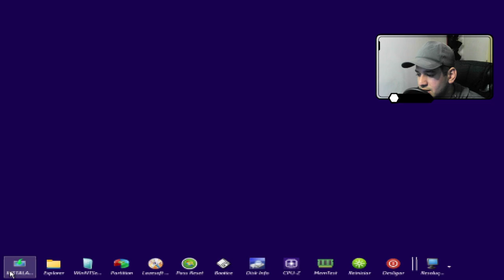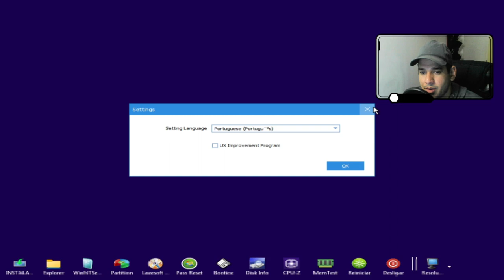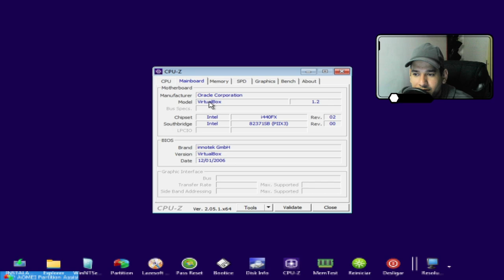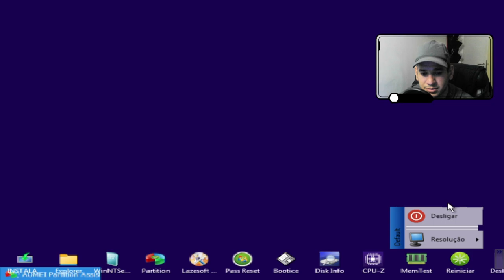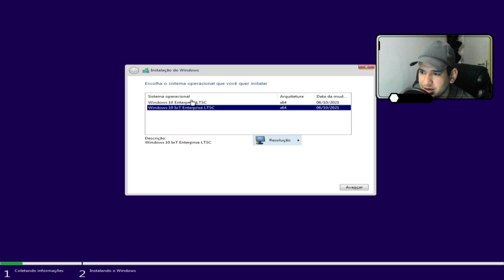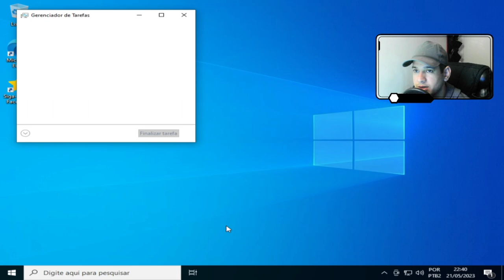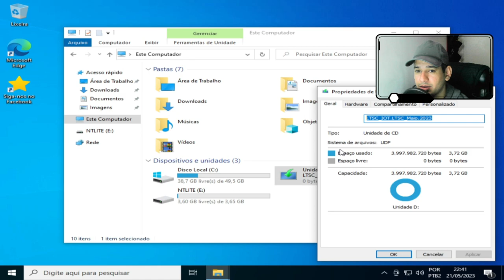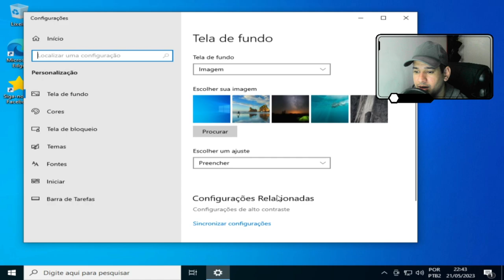⭐⭐ WINDOWS 10 22H2 LTSC 2023 ⭐⭐❗❗ ISO COMPLETA, NÃO LITE ❗❗PT-BR ▪️ PT-PT ▪️ ES-MX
O Windows 10 22H2 LTSC 2023 é uma versão completa do sistema operacional Windows 10, oferecendo recursos e funcionalidades abrangentes. Esta versão está disponível nos idiomas Português do Brasil (PT-BR), Português de Portugal (PT-PT) e Espanhol do México (ES-MX).

Características e benefícios:

ISO completa: A versão disponível é uma ISO completa do Windows 10, que inclui todos os recursos e componentes do sistema operacional.
Estabilidade e confiabilidade: O Windows 10 22H2 LTSC 2023 é conhecido por sua estabilidade e confiabilidade, sendo uma escolha popular para empresas e usuários que valorizam a consistência e desejam evitar atualizações frequentes.
Suporte a longo prazo: O LTSC (Long-Term Servicing Channel) oferece suporte a longo prazo, com atualizações de segurança e correções de bugs por um período estendido.
Idiomas suportados: Esta versão oferece suporte aos idiomas Português do Brasil (PT-BR), Português de Portugal (PT-PT) e Espanhol do México (ES-MX), permitindo aos usuários desfrutar do sistema operacional em seu idioma preferido.
Nota: Esta versão do Windows 10 é uma versão completa e não possui recursos de "lite" ou reduzidos. Ela é ideal para aqueles que desejam uma experiência completa do Windows 10, sem limitações de recursos.

Aproveite todos os recursos e benefícios do Windows 10 22H2 LTSC 2023 em seu idioma preferido, seja ele Português do Brasil, Português de Portugal ou Espanhol do México.

✔️ LTSC - SUPORTE ATÉ - 2027
✔️ IOT LTSC - SUPORTE ATÉ - 2032
⭐⭐ ESPECIFICAÇÕES  ⭐⭐
✔️Tamanho: 3.8 G
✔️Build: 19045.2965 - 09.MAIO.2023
✔️BIOS: UEFI/Legacy
✔️Formato: ISO/ESD
✔️Arquitetura: x64
⭐⭐⭐ VERSÕES ⭐⭐⭐
✔️ Windows 10 Enterprise LTSC
✔️ Windows 10 IOT Enterprise LTSC
⭐⭐  INTEGRADO  ⭐⭐
✔️Atualizações 2023
⭐⭐APP INTEGRADO ⭐⭐
✔️CALCULADORA
✔️CAPTURA DE TELA
✔️MICROSOFT STORE (NOVA)
⭐⭐   OBS    ⭐⭐
✔️SEM REQUISITOS ( CONTA MICROSOFT )
✔️ISO COMPLETA, NÃO LITE
⭐⭐  AVISO  ⭐⭐
✔️FOI ADICIONADO FERRAMENTAS NO
    BOOT DE INSTALAÇÃO. 🛠️ ⚙️
⭐⭐ NOVIDADE ⭐⭐
✔️AOMEI PARTITION
   CLONAR DISCO e PARTIÇÕES
   MIGRAR DO HD PARA SSD
⭐⭐ FERRAMENTAS ⭐⭐
🛠️EXPLORER++ - FREE
🛠️WinNTSETUP - FREE
🛠️AOMEI PARTITION - FREE
🛠️LAZESOFT SUITE - FREE
🛠️PASS RESET - FREE
🛠️BOTICE - FREE
🛠️DISK INFO - FREE
🛠️CPU-Z - FREE
🛠️MEMOTEST - FREE

1 - W10.1607 - MÁQUINAS 2009 a 2017
2 - W10.1809 - MÁQUINAS 2017 a 2021
3 - W10.22H2 - MÁQUINAS 2018 a 2023
4 - w11.21H1 - MÁQUINAS 2018 a 2023
5- W11.22H2 - MÁQUINAS 2019 a 2023
OBS
WINDOWS 10 1607 é a mais LEVE.

CPU：Intel(R) Core(TM) i5-3340S CPU @ 2.80GHz
Placa-mãeTobefilledbyO.E.M._H61MXV/H61MXV-LE/H67MXV
Memória total：7.7 GB
Memória disponível:3.9 GB
Gráficos:Intel(R) HD Graphics

SSD:111GIGA
Parâmetros：CPU(2 núcleos) RAM(2048M) Ativo(1) Velocidade alta(1)
Resolução：1024x768 dpi 500 06)fps 60

KIT MICROFONE USADO PARA GRAVAR AUDIO DO VIDEO:
webcam usada:
meu teclado:
MEU SSD: